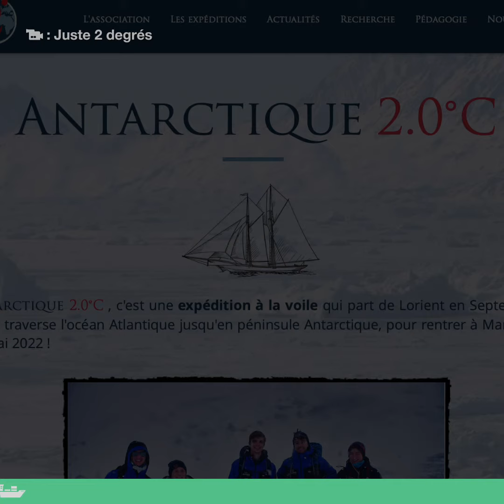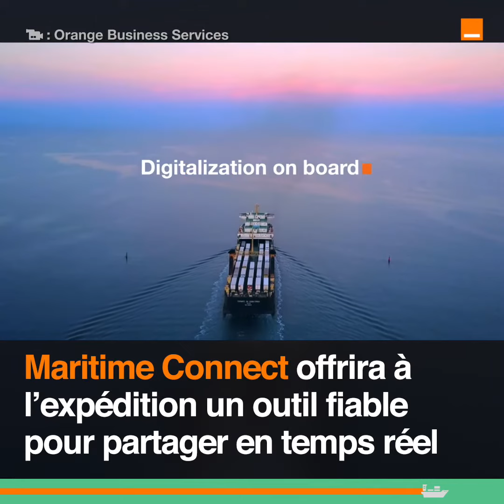Une expédition à la voile partira de Lorient, à destination de l’Antarctique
L’expédition baptisée « Antarctique 2.0°C » est un projet de recherche afin d’étudier les microplastiques ou encore la biologie des manchots.
Les scientifiques ont défini 5 axes de recherche pour analyser l’impact de l’homme sur l’environnement et les animaux, mais aussi sur le réchauffement climatique.